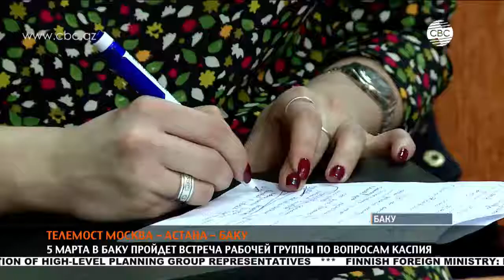Видеомост Москва – Астана – Баку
В Международном пресс-центре МИА "Россия сегодня" состоялся  видеомост Москва – Астана – Баку, на котором обсуждалось сотрудничество "пятерки" прикаспийских государств. Участники говорили о перспективах реализации новых проектов, а также об угрозах и вызовах безопасности для каспийского региона. Эксперты также высказали свое мнение по предстоящей встрече прикаспийской "пятерки", которая состоится в Баку 5 марта.